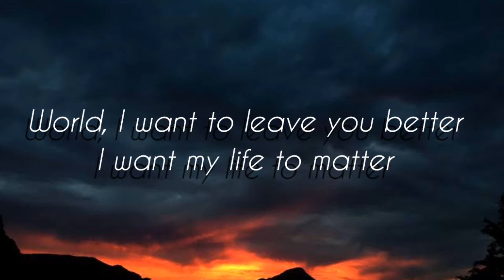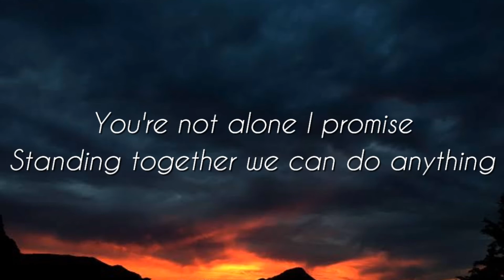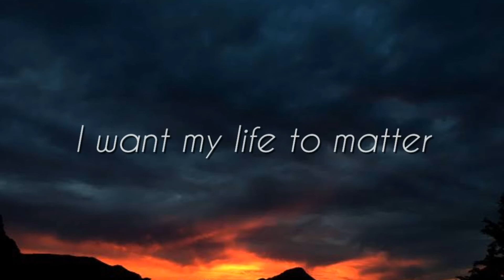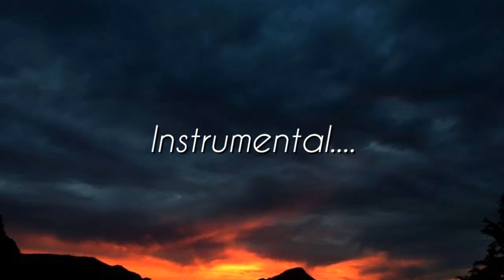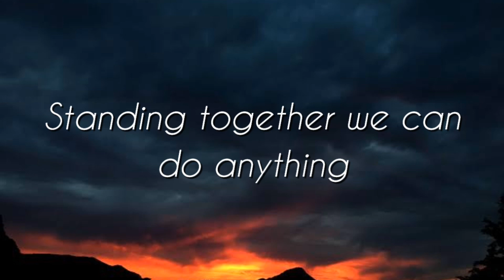Sia - Courage To Change (Lyrics Video)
Hi guys! This is the first ever video that I'm gonna upload so hope you guys enjoyed and liked it!❤️